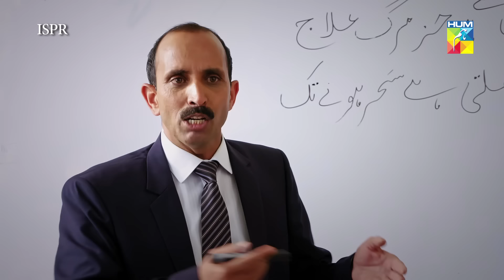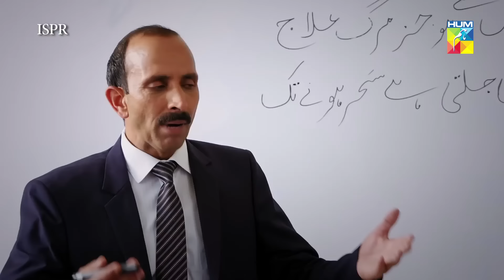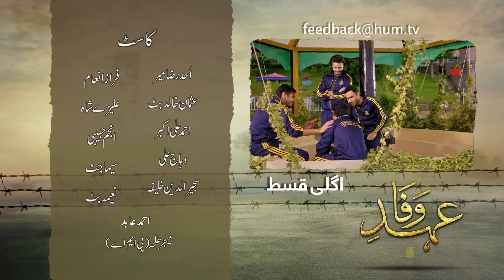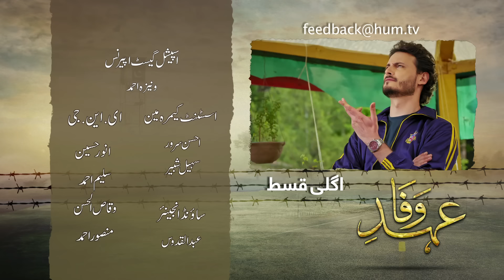Drama Ehd-e-Wafa | Episode 2 - 29 Sep 2019 (ISPR Official)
Ehd-e-Wafa is a 2019 Pakistani military drama television series co produced by Inter-Services Public Relations and Momina Duraid under MD Productions.It has an ensemble cast with Ahad Raza Mir, Ahmed Ali Akbar, Osman Khalid Butt, Wahaj Ali, Zara Noor Abbas, Vaneeza Ahmed and Hajra Yamin in pivot roles.

Cast
Ahad Raza Mir as Saad
Ahmed Ali Akbar as Sheharyar
Osman Khalid Butt as Shah Zain
Wahaj Ali as Shariq
Alizeh Shah as Dua
Zara Noor Abbas as Rani
Hajra Yamin
Vaneeza Ahmad as Saad's mother
Mohammed Ahmed
Komal Sajid as Saad's sister
Faraz Inam as Saad's father

Written By
Mustafa Afridi